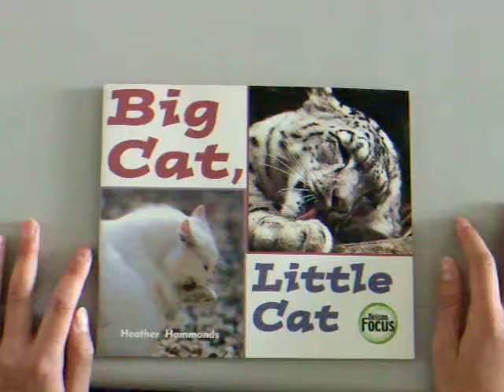big cat and little cat